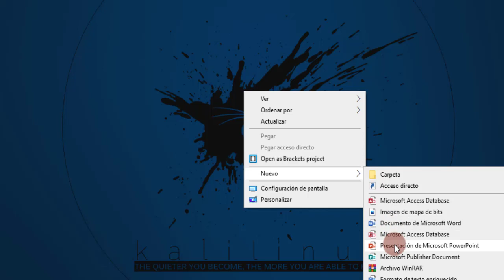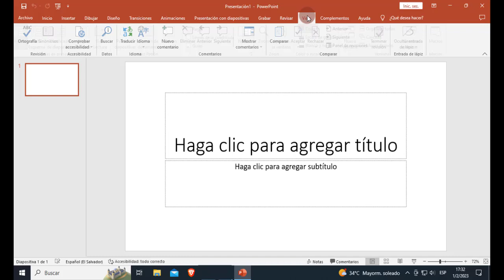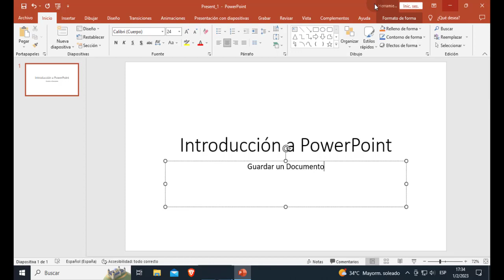01- Crear y guardar presentaciones en Power-Point.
Video inicial del curso donde aprenderás lo necesario para poder utilizar esta herramienta y darle la mayor utilidad sea en tus estudios o fines educativos como docente.